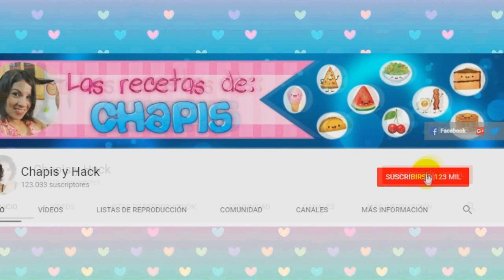Salmon a la Plancha al Limon con Esparragos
Hoy te traemos una deliciosa forma de preparar un filete de salmón a la plancha con salsa de limón, ajo y perejil, acompañado de unos deliciosos espárragos.
                                           Ingredientes
          Recuerda que el ingrediente Principal Es Mucho Amor...

    1/2 k de filete de salmón
    El jugo de 2 limones grandes
    Espárragos al gusto
    1 ramita de perejil fresco
    Sal de grano o sal en escamas
    Semillas de ajonjolí (sésamo)
    3 dientes de ajo
    1 puñito de tomillo fresco o seco
    1/4 de cebolla en julianas
    Aceite de cocina o de oliva